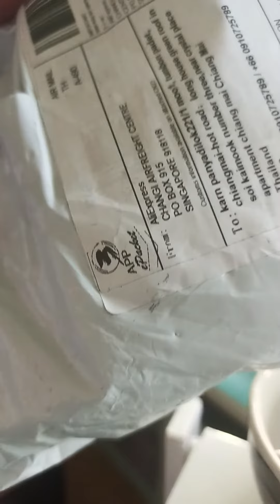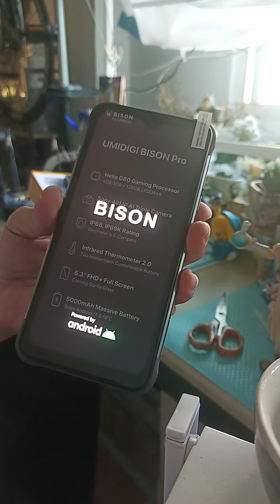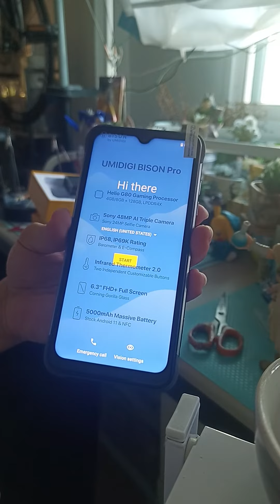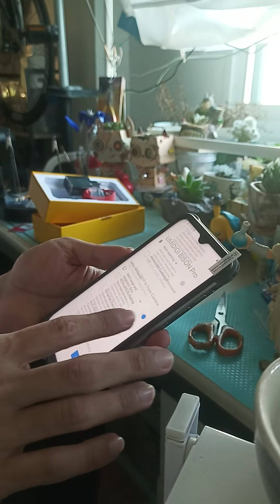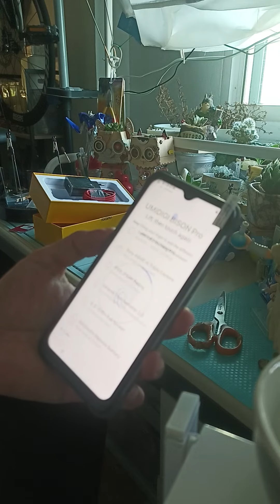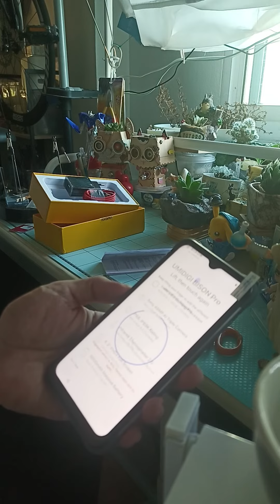แกะกล่อง umidigi bison pro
มือถือหลักที่จะพกติดตัวมาแล้ว